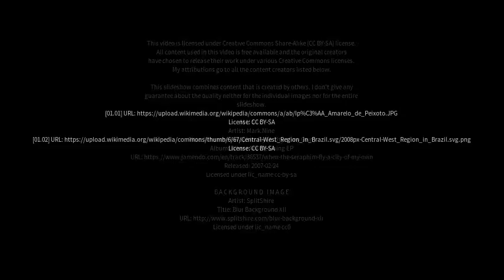Best places to visit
Best places to visit - Garimpo Juruena (Brazil) Best places to visit - Slideshows from all over the world - City trips, nature pictures, etc.